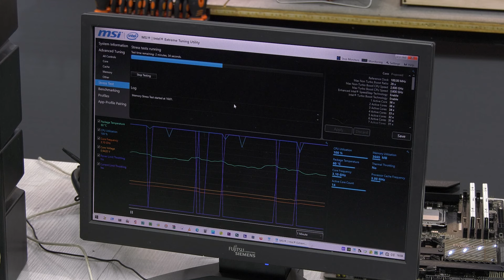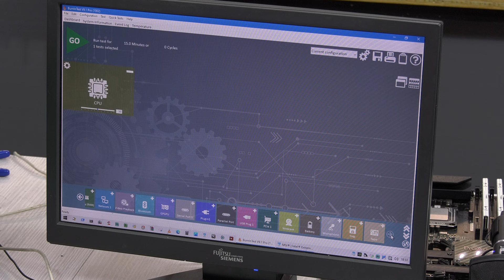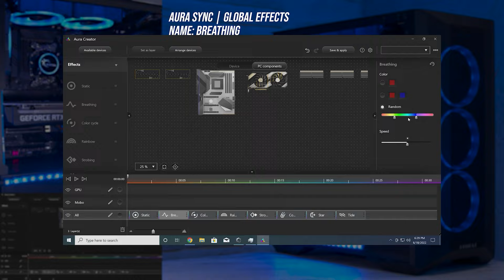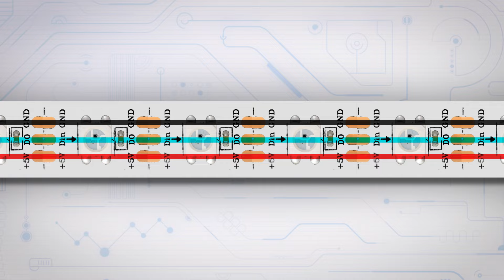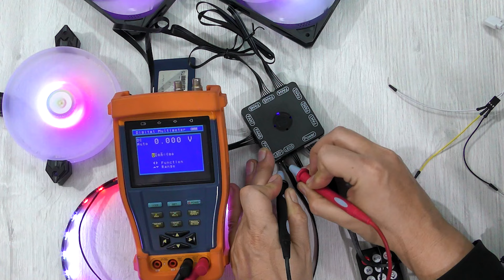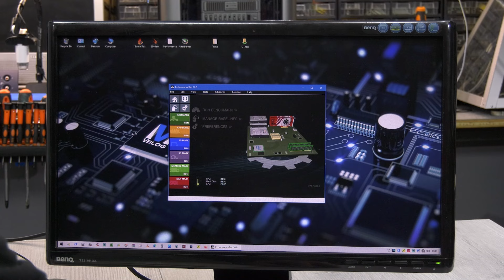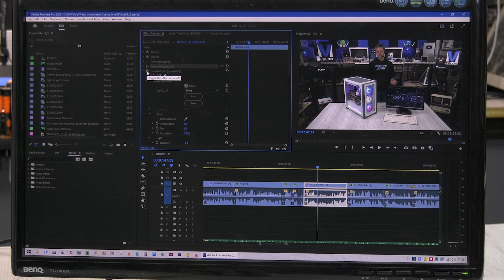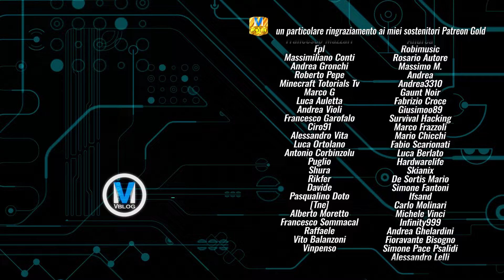Assemblo un i9 12900K con 2 Radeon VII dentro - Come ti risolvo l'RGB!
Amazon Wish List
Questo è tutto quello che serve per far crescere MVVblog 🫵🫶

Corsair iCUE 4000X RGB Case ATX Mid-Tower
Ventole per PC Case ARGB
Thermalright LGA1700-BCF Intel 12a/13a
RAM G.Skill D532GB 6600-34 Trident Z5 RGB
Scheda Madre ASUS ProArt Z690-CREATOR WIFI
Intel Core i9-12900K
Raffreddamento Liquido Mars Gaming ML-ULTRA240 Bianco
Alimentatore di rete in titanio da 1600W
Kingston NV2 NVMe PCIe 4.0 SSD 500G M.2

00:00 Si sta lustri!
00:16 Non avete idea di dove siete capitati
01:08 Computer Hi-Fi Follow Up
03:36 Un va una sega!
04:23 Riprovo lo Xeon
05:21 Time Spy su GTX1660S + Xeon
06:05 Assemblo l'i9 12900K
07:22 Il problema è l'RGBBI!
08:37 Come funzionano i LED ARGB?
10:05 Modifico l'impianto ARGB
13:33 Collego l'impianto ARGB al controller esterno
14:36 Testo la build i9 12900K + 2 Radeon VII
16:52 Restate sani